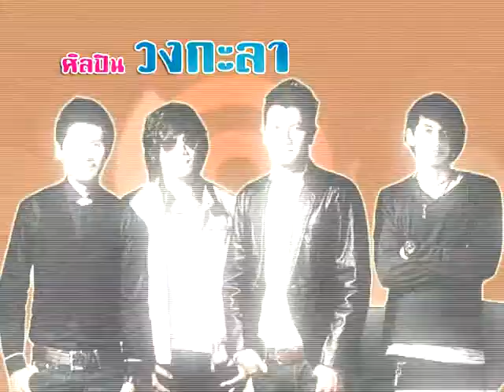วันเกษตรกร ปี 2555 ครั้งที่ 8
เศรษฐกิจพอเพียงของคนไทย  เกิดได้เพราะเกษตรกร
องค์การบริหารส่วนตำบล เชิงทะเล  ขอเชิญร่วมงานวันเกษตรกร ปี 2555  ครั้งที่ 8

พบการประกวดแพะ ครั้งยิ่งใหญ่ ในภาคใต้ ประกวดกระบือ  ซื้อพันธุ์ไม้ผล  ไม้ดอก ไม้ประดับ  ในราคายุติธรรม
และสินค้า OTOP จากทั่วประเทศ  เริ่มต้นขายตั้งแต่วันที่ 1 กรกฏาคม เป็นต้นไป

ชมการแข่งขันกีฬาพื้นบ้านมากมายในวันเปิดงาน  การประกวดผลผลิตภายในท้องถิ่น   ประกวดการทำอาหารพื้นบ้าน  พร้อมการแสดงครั้งยิ่งใหญ่บนเวที  วงกะลา ,   เต็ม นาวา,  หนังตะลุงนงน้อย บางรัก ,ศิษย์อ.ณรงค์,  การแสดงของนักเรียนและอื่นๆอีกมากมาย

อย่าพลาดนะครับ  พบกันในงาน วันเกษตรองค์การบริหารส่วนตำบลเชิงทะเล ปี 2555  ครั้งที่ 8   3-5  กรกฎาคมนี้
สนใจขอข้อมูลเพิ่มเติมที่ กองส่งเสริมการเกษตร องค์การบริหารส่วนตำบลเชิงทะเล  โทร.076-271096 ต่อ 208